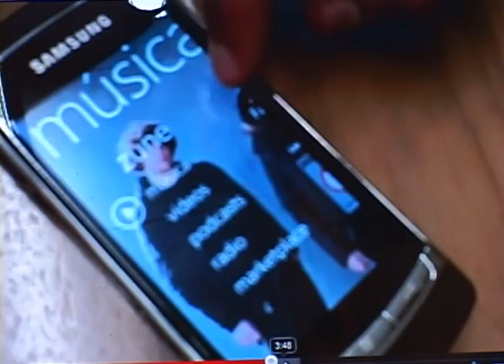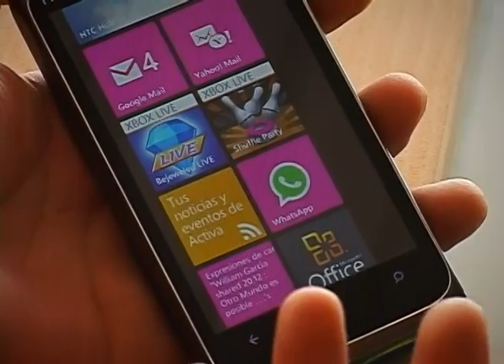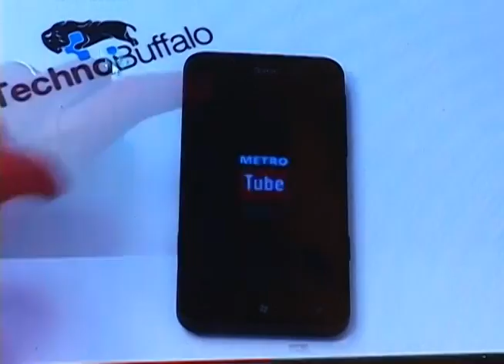Windows Phone, una alternativa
Sorey apenas se enteró de nuestra modalidad de Versus que teníamos preparada para este año en nuestro programa, dijo que quería que la invitaramos cuando hicieramos uno de Smartphones para hablar de Windows Phone. Pues su oportunidad llegó más temprano que tarde y acá la tenemos contándonos las bondades de este sistema movil.